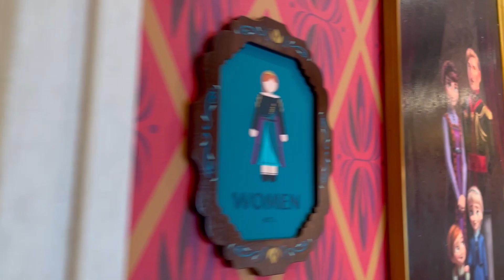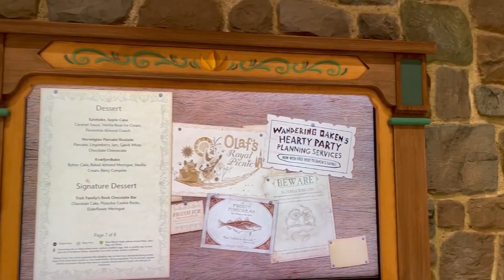Deck 5 Tour--Disney Wish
This is a tour of Deck 5 on the Disney Wish. This includes a walk down the hall towards the Arendelle restaurant and a walk through the main areas, which include Keg & Compass, Luna, Triton Lounge and Edge. We go by the main store, Shutters and the DVC office. Check out some of my other Wish videos--some are already posted and there are more to come. This was filmed during a Merrytime Cruise so enjoy the decorations and music.